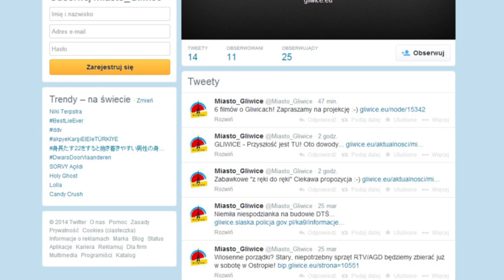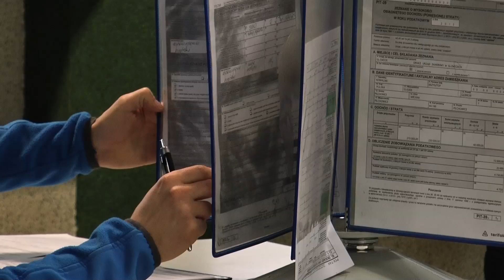140326 WIADOMOŚCI / SIŁA KOBIET / WYBUCHOWE ZNALEZISKO / WARTO ROZMAWIAĆ?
Wiadomości Telewizji IMPERIUM Gliwice